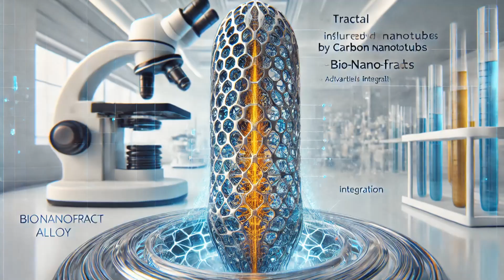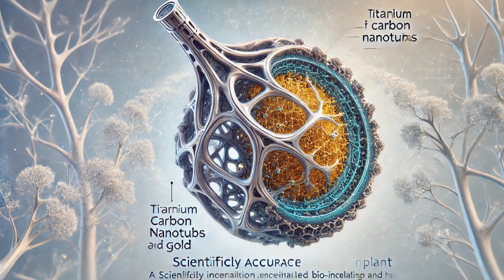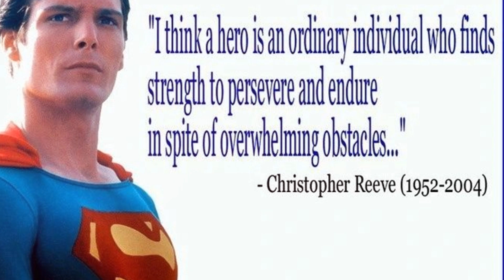The Science Behind Quantum Fractal Alloys: Stronger, Lighter, Smarter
We are entering a transformative era in material science with the groundbreaking discovery of Quantum Fractal Alloys. These revolutionary materials represent a paradigm shift in how we design and utilize matter, blending the precision of quantum mechanics with the complexity of fractal geometry to unlock unprecedented properties.

Quantum Fractal Alloys are engineered at the nanoscale, their intricate fractal patterns enabling unparalleled control over the flow of electrons and energy. This unique design makes them stronger, lighter, and more versatile than any material known before. These alloys promise to reshape industries from energy and medicine to computing and aerospace. Imagine solar panels with unmatched efficiency, medical implants that integrate seamlessly with the body, and materials capable of withstanding extreme environments.

As research advances, Quantum Fractal Alloys could bring us self-healing materials, shape-changing structures, and eco-friendly processes, bridging cutting-edge technology with sustainability. Join us as we explore the vast potential of these materials and their promise to redefine technological progress while fostering global collaboration to address humanity's most pressing challenges.